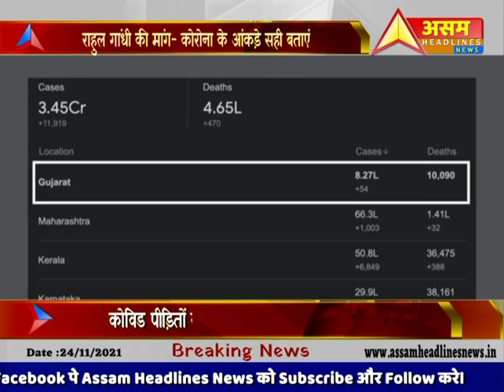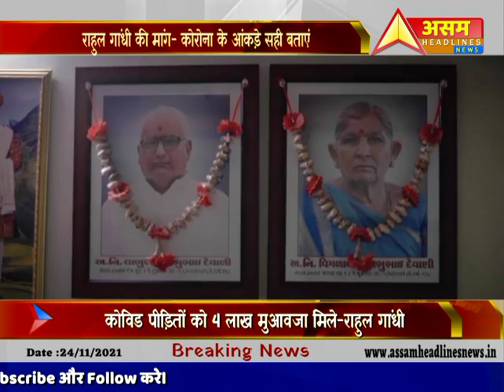राहुल गांधी की मांग- कोरोना के आंकड़े सही बताएं, कोविड पीड़ितों को 4 लाख मुआवजा मिले